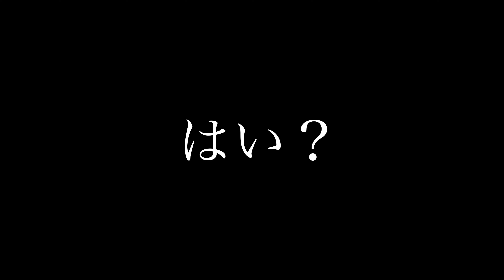【新キャラ誕生】おすすめのプチプラ新作コスメを紹介！【おたひか】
やって欲しい企画あったらどんどんみんなのリクエストに応えていきたいので
ぜひコメント待ってます💌

        🐰ひかる    (浦西ひかる)    @uranishihikaru

💌プレゼント・ファンレター宛先

〒107-0062
エイベックスビル6F  エイベックス・マネジメント株式会社 新人開発・育成ユニット
【　浦西ひかる 　宛】

にまとめて送ってください☺️

ID    ➡︎＠uranishihikaru
　　➡︎＠_luckyota